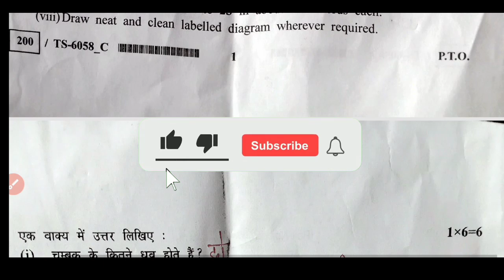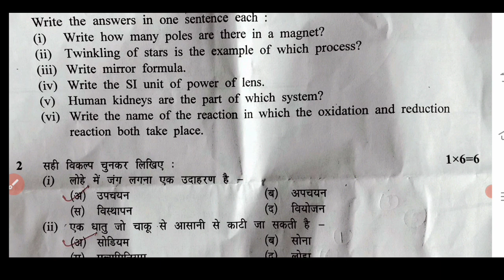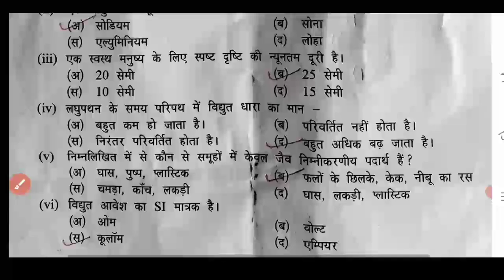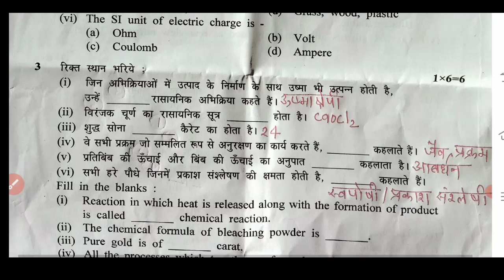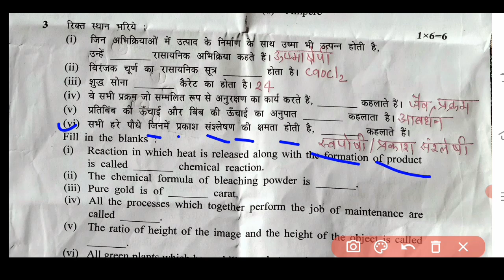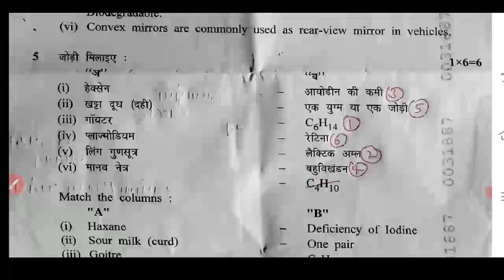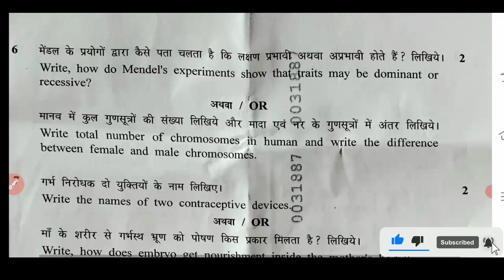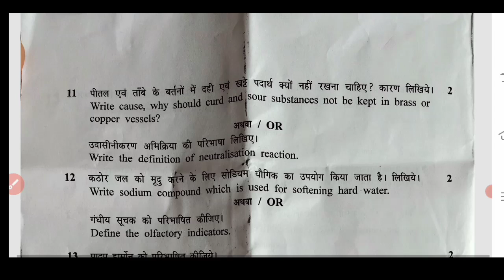💯वार्षिक परीक्षा पेपर 2024 25 कक्षा 10 विज्ञान 🔥varshik Pariksha paper 2025 class 10th vigyan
varshik Pariksha paper 2025 class 10th Vigyan 🥳 वार्षिक परीक्षा पेपर 2025 कक्षा 10 विज्ञान 🔥

कक्षा 10 विज्ञान वार्षिक परीक्षा पेपर 2025 🥳class 10th English varshik Pariksha paper 2025 🔥

MP बोर्ड परीक्षा पेपर 2025  कक्षा 10 विज्ञान class 10th hindi varshik Pariksha paper 2025 रियल पेपर

वार्षिक परीक्षा पेपर विज्ञान,वार्षिक परीक्षा 2025 विज्ञान का पेपर 10th क्लास,वार्षिक परीक्षा 2025 कक्षा 10 विज्ञान,वार्षिक परीक्षा 2025 का पेपर,कक्षा 10th विज्ञान का पेपर,कक्षा 10th विज्ञान का पेपर वार्षिक परीक्षा 2025,वार्षिक परीक्षा पेपर विज्ञान कक्षा 10वी,विज्ञान का पेपर कक्षा 10वी वार्षिक परीक्षा पेपर 2024 25, MP वार्षिक परीक्षा पेपर 2025,

varshik pariksha paper 2025 class 10th,class 10th vigyan varshik paper 2025 mp board,varshik Pariksha paper 2023 24 vigyan class 10th, MP board exam 2025,vigyan ka paper class 10th varshik Pariksha 2025,varshik pariksha 2024 25 vigyan ka paper,